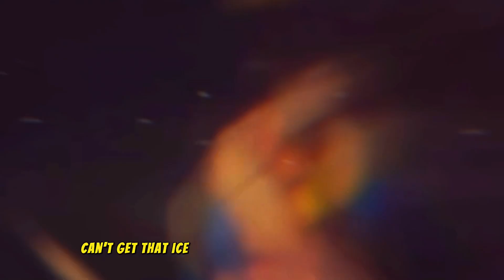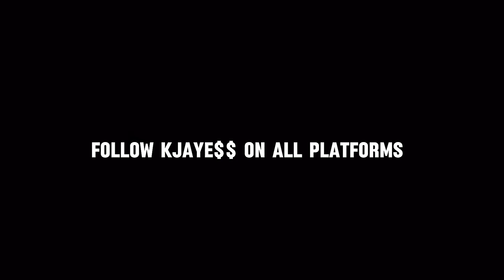Kj suicide - concussion (official video)